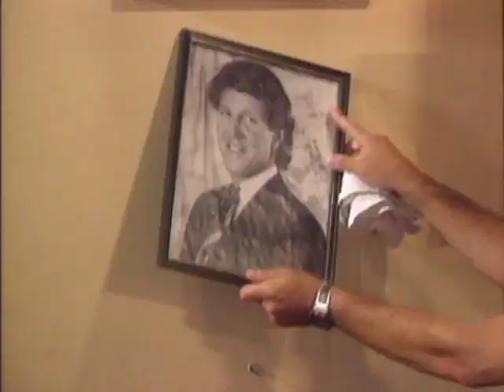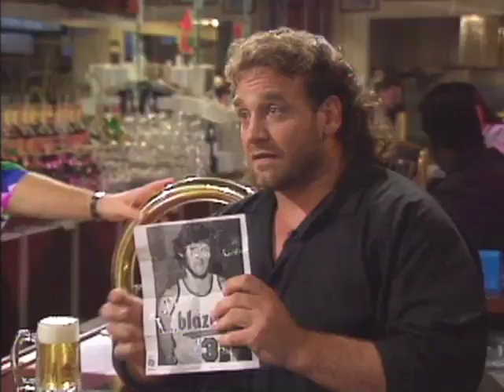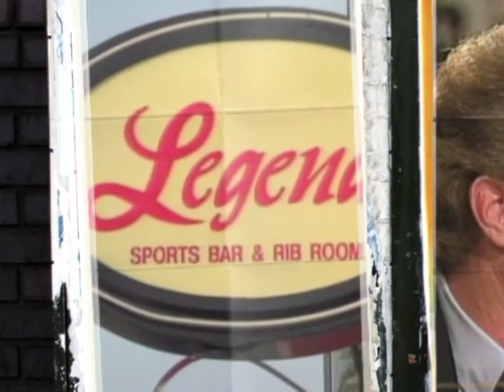LEGENDS SPORTS TV PILOT with BILL WALTON -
LEGENDS SPORTS TV PILOT
with Bill Walton, Mike Lansford, Bob Golic and Sandy Hackett
-- Yes, the famous pro athletes are actually doing great as actors!

* Special note - this LA area pilot television show was shot
and produced on the same day of the LA Riots in 1992

(Produced and Created by Don Durban - Founder of Planet X).-